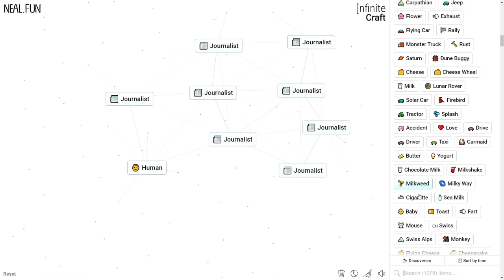How to Make a Journalist in Infinite Craft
How to Craft a Journalist in Infinite Craft